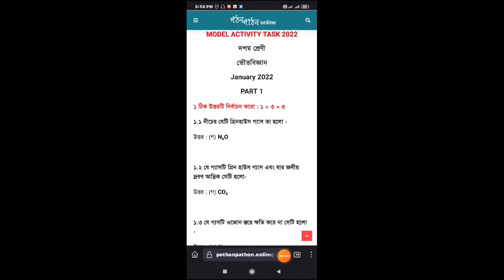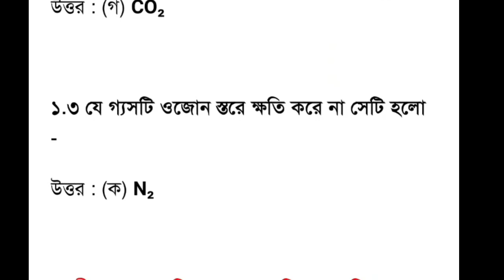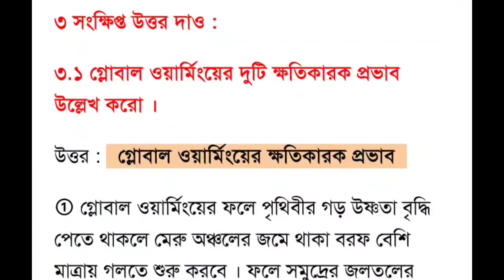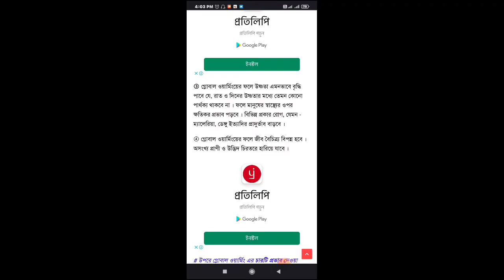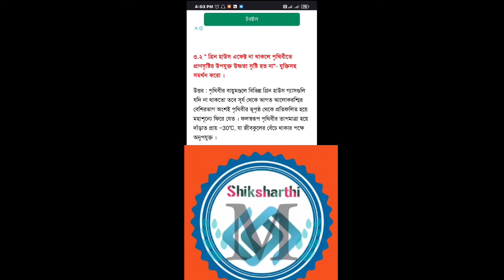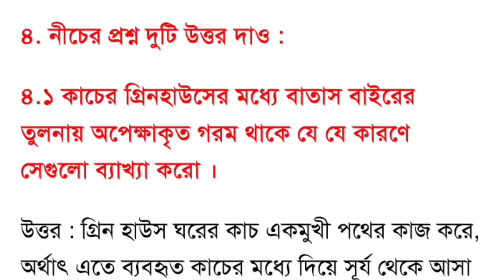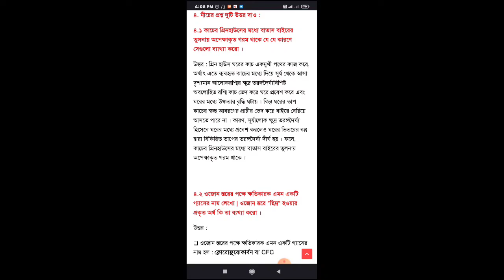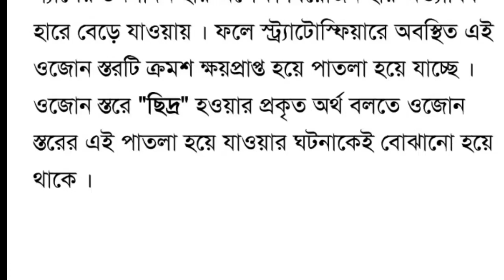Activity task class x physical science January 2022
Activity task class x physical science January 2022.mp4